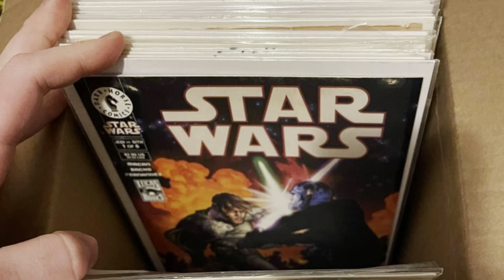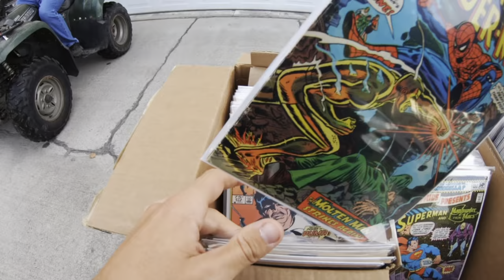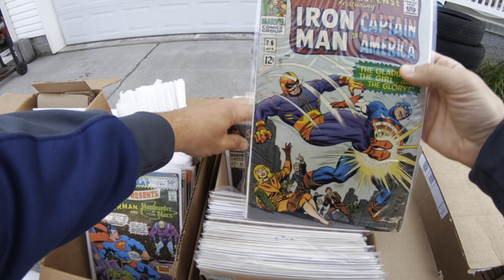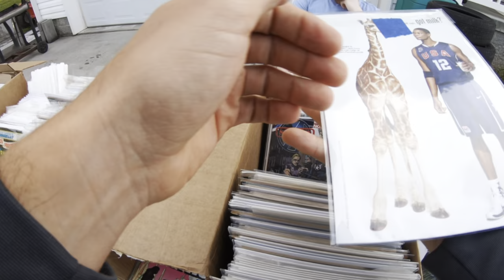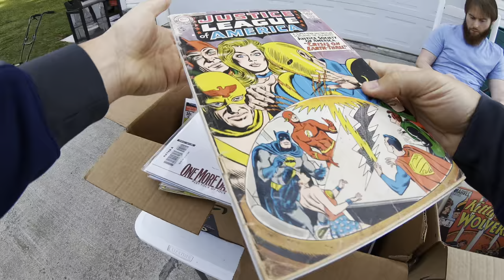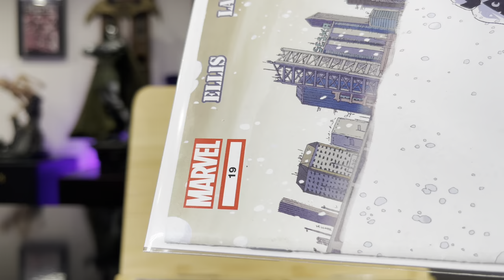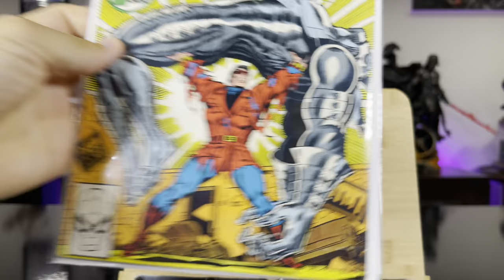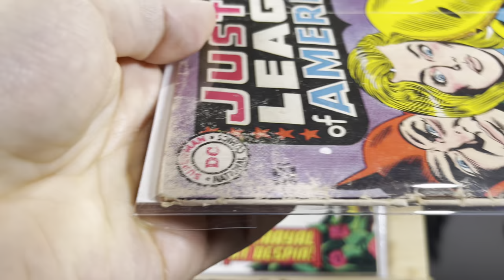FINDING COMIC BOOKS AT A LOCAL GARAGE SALE